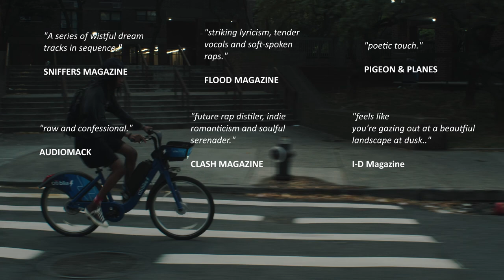deem spencer - 'deem's tape' one year anniversary